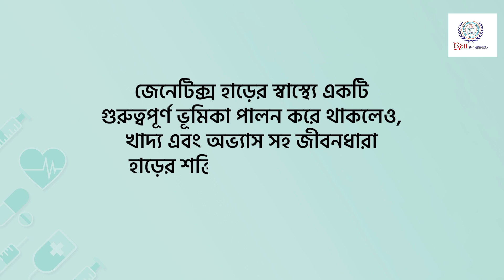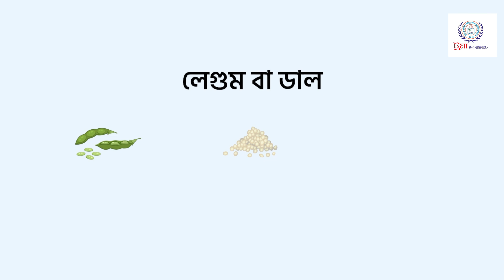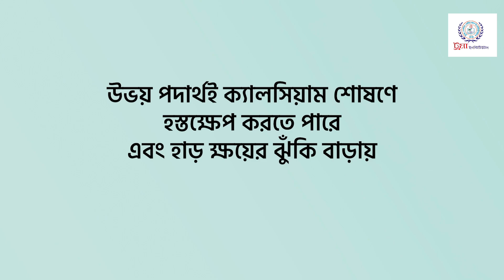স্বাস্থ্যকর হাড় বজায় রাখা সামগ্রিক সুস্থতা এবং জীবনের মানের জন্য অপরিহার্য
স্বাস্থ্যকর হাড় বজায় রাখা সামগ্রিক সুস্থতা এবং জীবনের মানের জন্য অপরিহার্য || ট্রমা ইনস্টিটিউটস